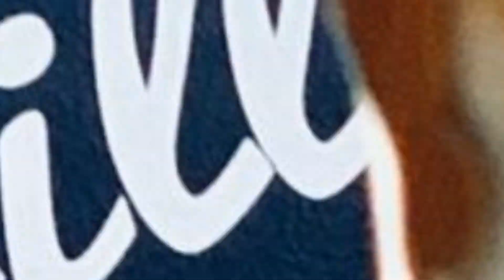New Sydney Events as at 04 Feb 2022